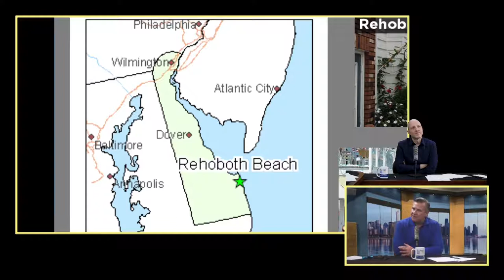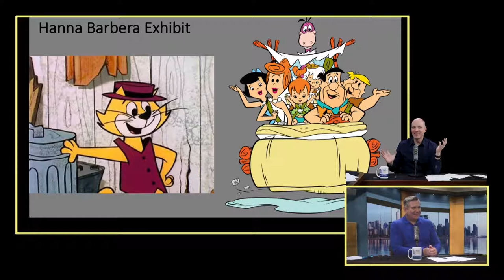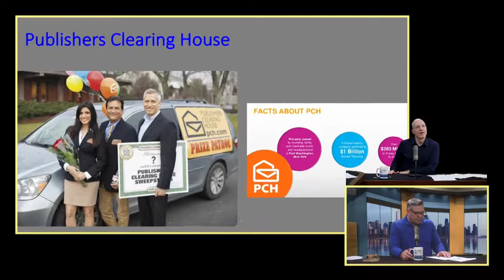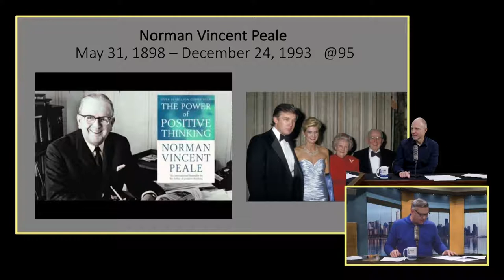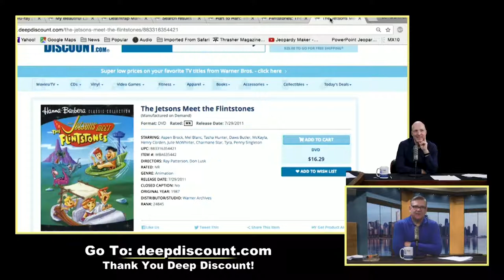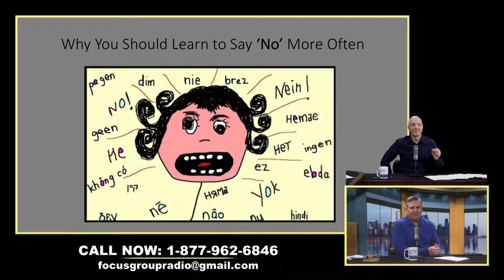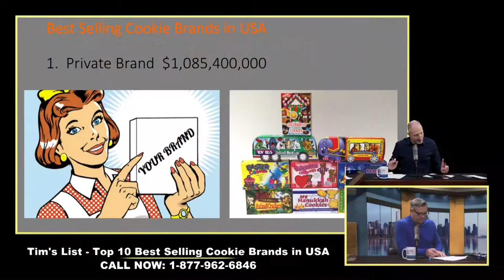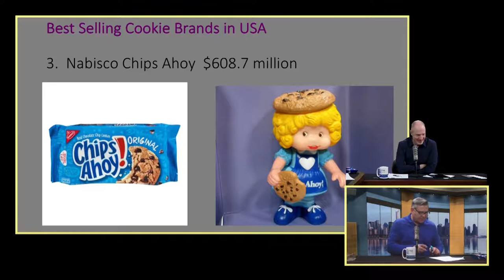Try Really Try! Johnny Quest meets Norman Vincent Peale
05.31.17 | The Focus Group this week celebrates the start of summer and Pride season with Tim's recap of Rehoboth Beach and John's trip to the Norman Rockwell Museum to experience the Hanna Barbera Exhibit. Willlllmaaaa! Tim and John share their views on Kathy Griffin, and Donald Trumps former Pastor—Norman Vincent Peale. Peale's book, "The Power of Positive Thinking" was a road map for the Trump Campaign. Enter the Publishers Clearing House Sweepstakes, enjoy a heartwarming story about Roger Moore, learn to say "no," and find out what the best selling cookie brands are in the USA during Tim's List.